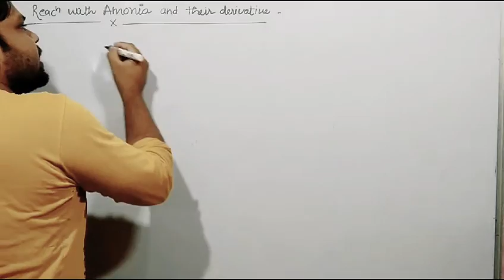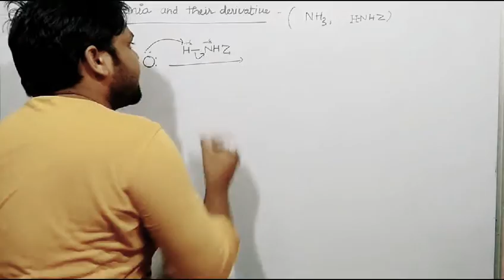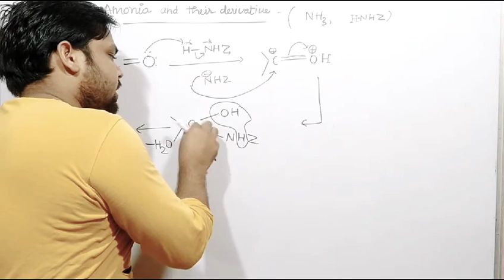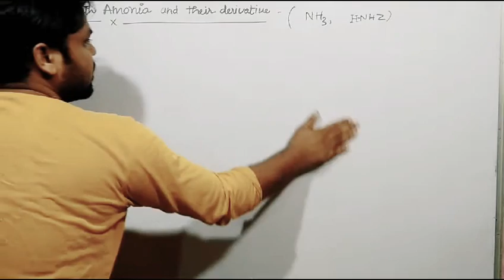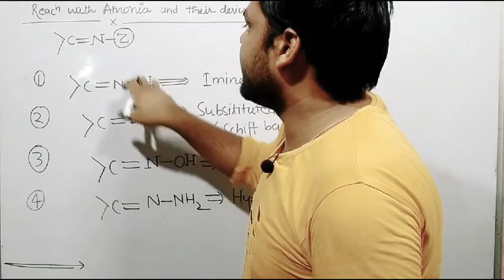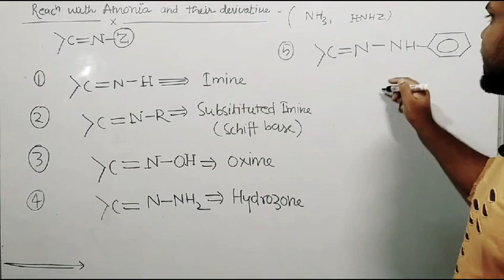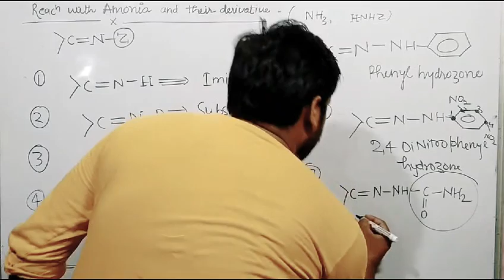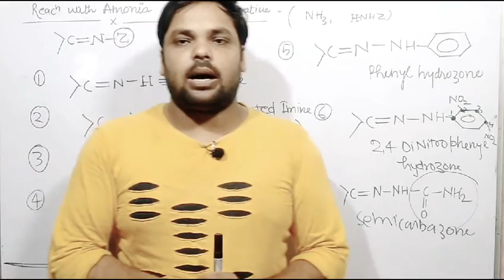Carbonyl compound react with ammonia and their derivative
Formation of imine, substituted imine, oxime, hydrozone, phenyl hydrozone, 2,4di nitro phenyl hydroxide, semicarbazone